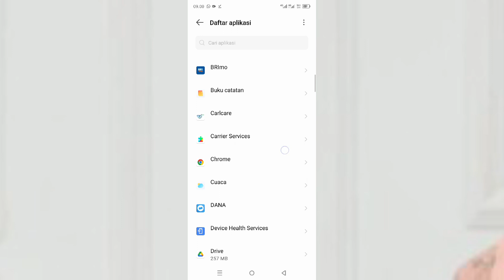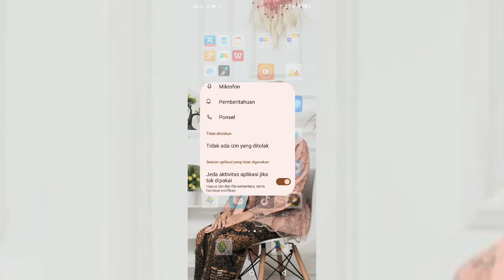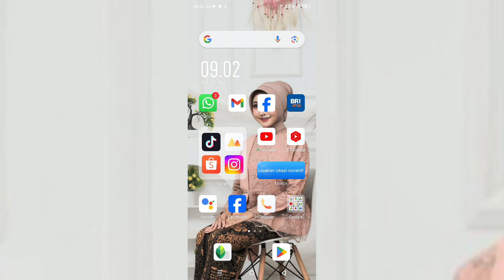Cara Mengatasi YouTube Ada Kesalahan Server 400 | YouTube Error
berikut ini saya membagikan cara mengatasi YouTube ada kesalahan server 400.

 baik langsung saja untuk format isi YouTube Error ada kesalahan server 400 sudah saya jelaskan di video ini silahkan teman-teman simak dan tonton videonya sampai selesai terima kasih.